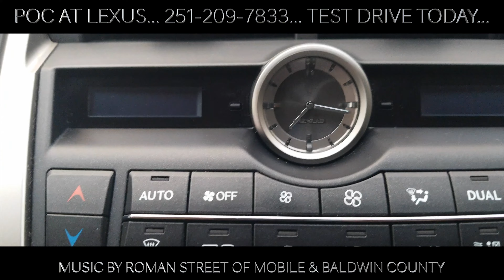2017 LEXUS NX 200t L/CERTIFIED... POC AT LEXUS... ...